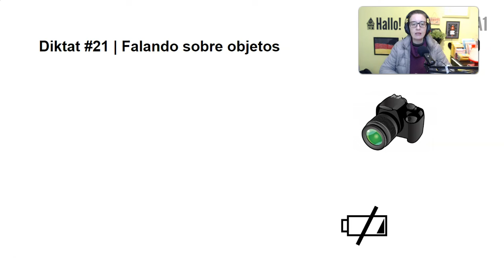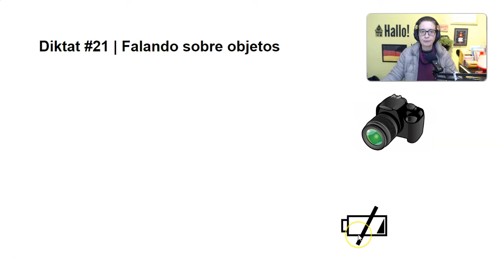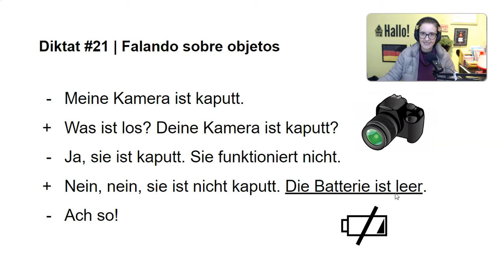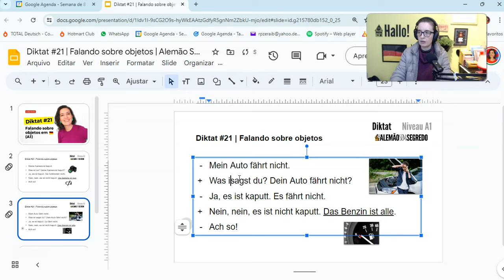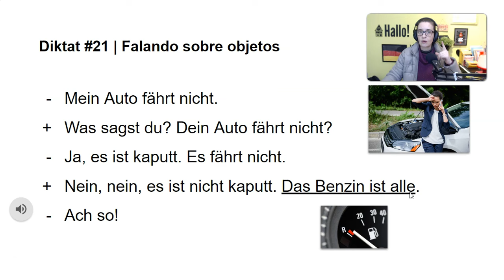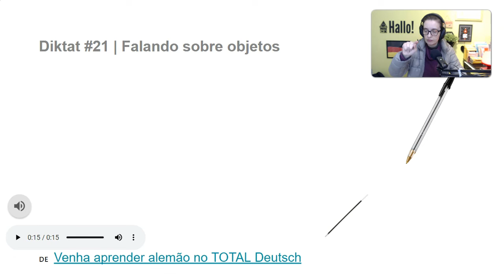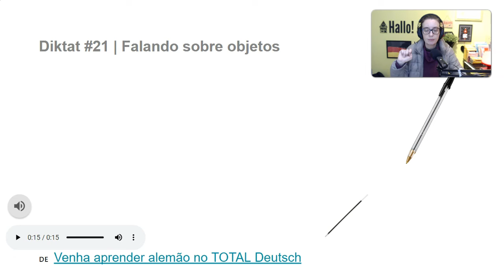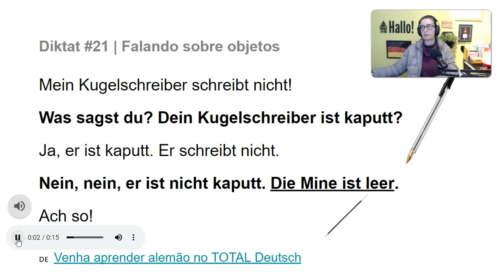Diktat #21 | Falando sobre objetos | Alemão Sem Segredo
⚫🔴🟡Venha para a nossa escola de alemão!
No TOTAL Deutsch você aprende alemão do A1 ao B2 com encontros de conversação e treino de escrita.

Prepare papel e caneta e venha treinar alemão com ditados!

Estamos também no Instagram: @alemaosemsegredo

Eu sou Raquel Zeraib, sou professora de alemão da escola de alemão online Alemão Sem Segredo. Estudei Letras habilitação português-alemão na USP - Universidade de São Paulo e fiz (e ainda faço) muitos outros cursos de formação de professores de alemão em grandes instituições como o Goethe-Institut, no Brasil e na Alemanha. Trabalho para ensinar e criar cursos eficientes há mais de 25 anos.